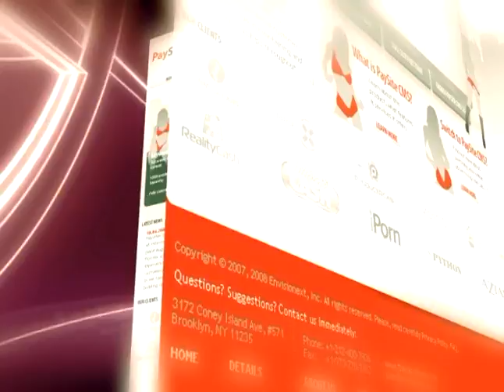ENVISION NEXT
Commercial promotional video for site "Envision Next" (USA) Agency - Suponix (suponix.com)